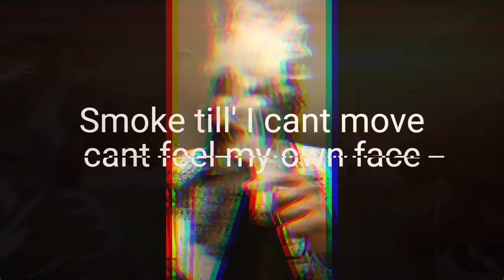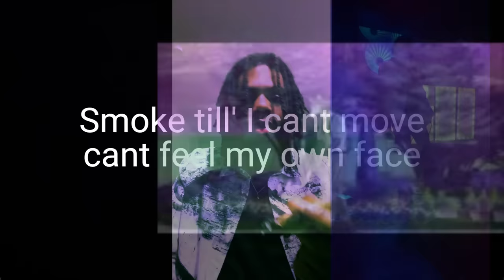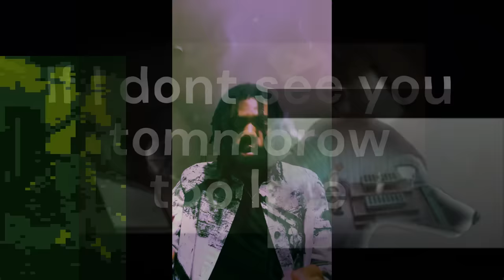JM The Genius - Sorrows (OFFICIAL VISUALIZER)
LONG AWAITED, I PRESENT TO YOU. SORROWS.

VISIT VT717.net FOR MORE!